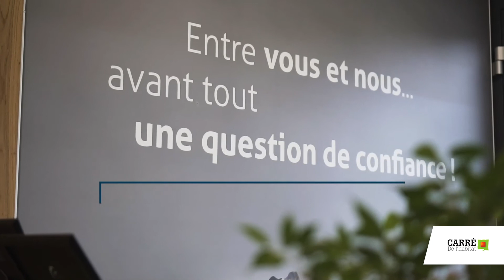Conseil : Le baromètre des taux - Ma solution crédit x Carré de l'Habitat - Mai 2021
Chaque mois, notre partenaire courtier masolutioncrédit partage avec nous l'actualité des taux de crédits ! Christophe Hecker, PDG de la société, fait le point pour mai 2021.